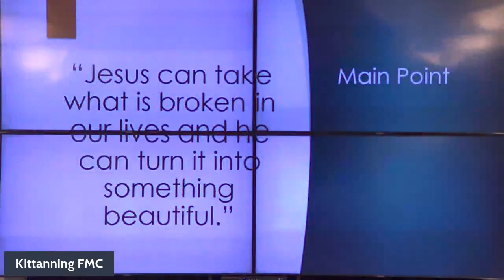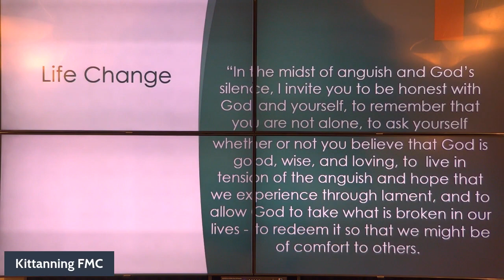When God is Silent Part 5 "Beauty in Brokenness"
This is part 5 of 5 in our sermon series When God is Silent.